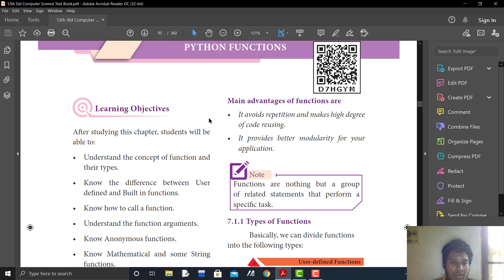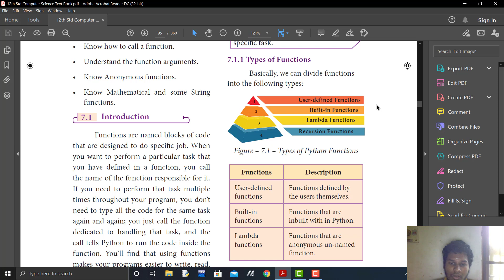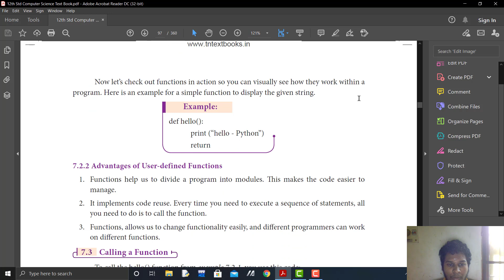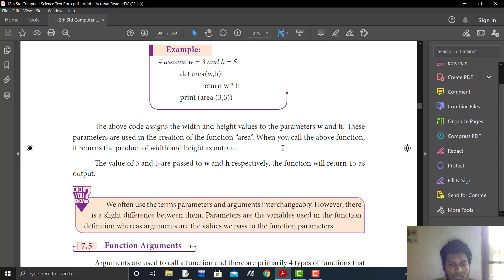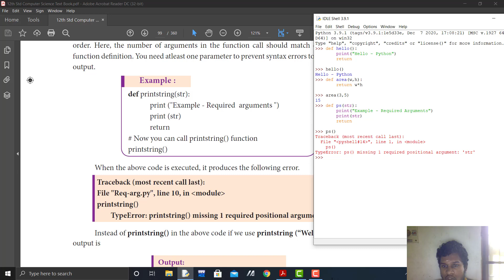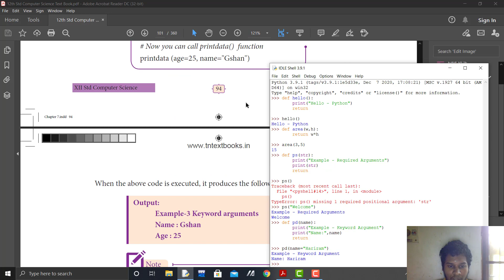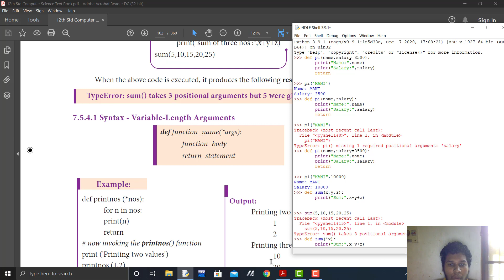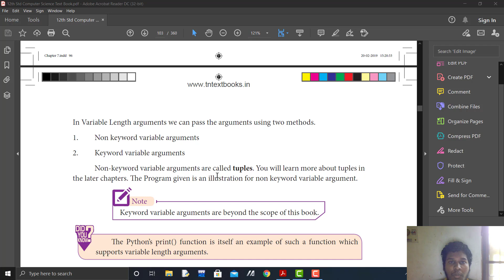12th Computer Science Unit - II Chapter - 7 PYTHON FUNCTIONS Part - 1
I have uploaded 12th Standard Computer Science Book in English Medium and as well as in Tamil Medium as a PDF and I have made a specific folder for it in my Google Drive and the link of that folder is given below.

I have uploaded 12th Std Computer Science Study Material in my Google Drive as a file and the link of the file is given below.

Please all join here for getting the instant updates about the video.